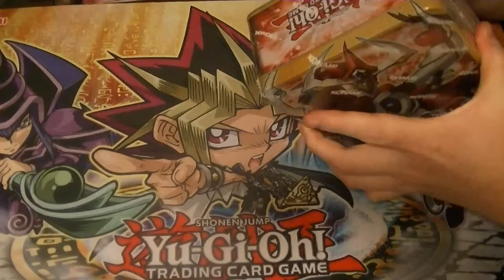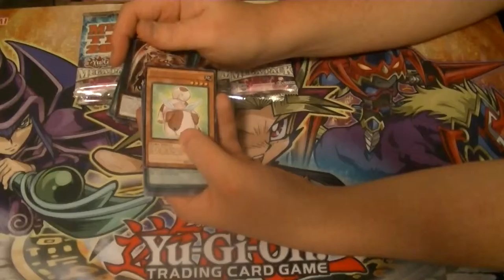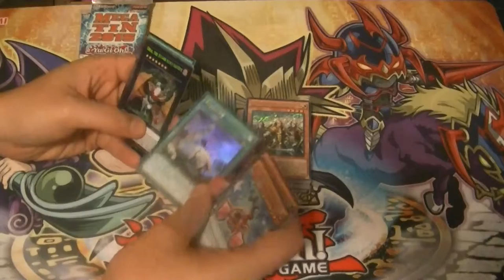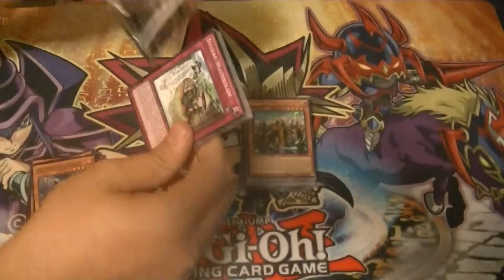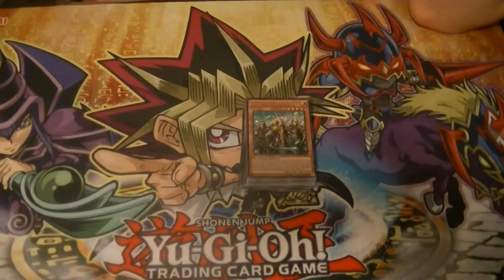2015 Mega Tins 2 case Opening Part 5